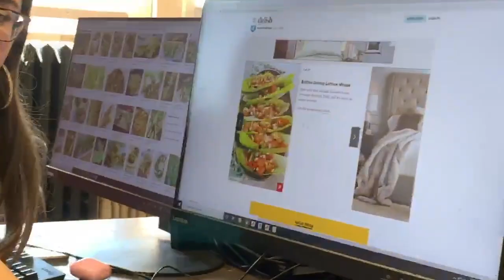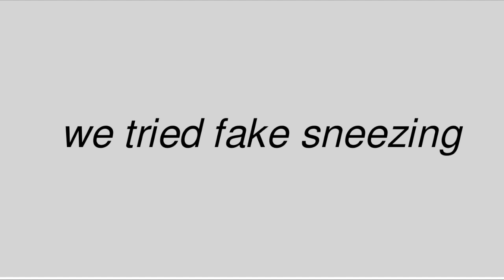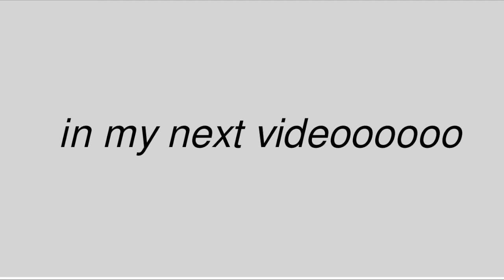LAST DAYS OF HIGH SCHOOL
vsco: eelaiinneeee

credits to batman audio in the beginning; I couldn't have done it without it :')